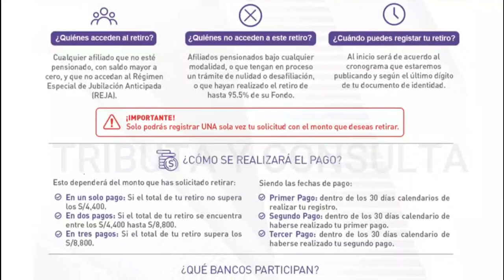Retiro AFP 4 UIT 2021| Todo lo que debes saber: Link Oficial, Horario de solicitud, bancos y otros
Retiro de AFP 4 UIT hasta S/ 17,600.

Aquí te explico todo lo que debes saber del Retiro de AFP de hasta 4 UIT 2021